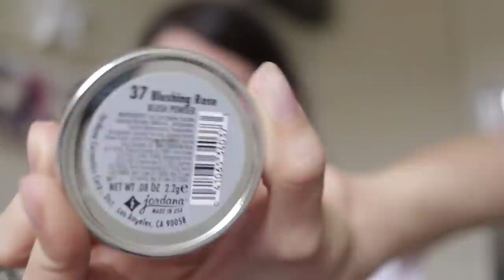ESTO NO ES UN TUTORIAL | Zinahyd